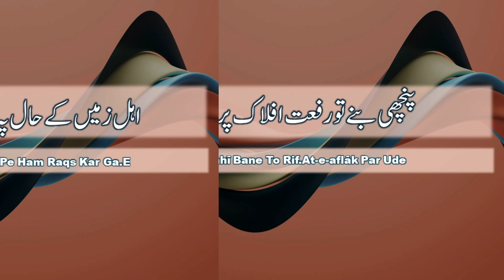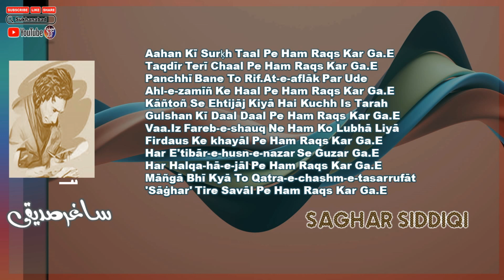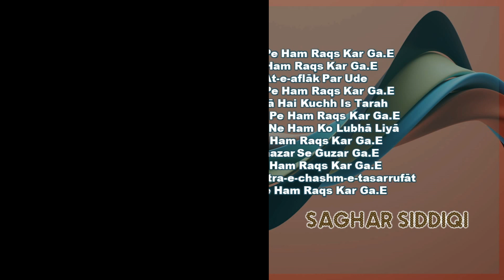Ham Raqs Kar Gae || Saghar Siddique Poetry || Full Short Poetry || Urdu Ghazal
Ham Raqs Kar Gae || Saghar Siddique Poetry || Full Short Poetry || Urdu Ghazal || Urdu Poetry || Urdu Shayari ||  ||    ساغرِ صدیقی     ||     اردو شاعری     ||   کلام ساغرِ     ||

English Lyrics:

Aahan Kī Surḳh Taal Pe Ham Raqs Kar Ga.E
Taqdīr Terī Chaal Pe Ham Raqs Kar Ga.E

Panchhī Bane To Rif.At-e-aflāk Par Ude
Ahl-e-zamīñ Ke Haal Pe Ham Raqs Kar Ga.E

Kāñtoñ Se Ehtijāj Kiyā Hai Kuchh Is Tarah
Gulshan Kī Daal Daal Pe Ham Raqs Kar Ga.E

Vaa.Iz Fareb-e-shauq Ne Ham Ko Lubhā Liyā
Firdaus Ke khayāl Pe Ham Raqs Kar Ga.E

Har E'tibār-e-husn-e-nazar Se Guzar Ga.E
Har Halqa-hā-e-jāl Pe Ham Raqs Kar Ga.E

Māñgā Bhī Kyā To Qatra-e-chashm-e-tasarrufāt
'Sāġhar' Tire Savāl Pe Ham Raqs Kar Ga.E

►  Resource: Rekhta

Urdu Shayari
Iqbal poetry
Ahmad Faraz
Sad quotes in Urdu
Ghalib Shayari
Urdu ghazal
Barish Poetry
Munafiq Shaya
Judai poetry
Allama Iqbal ki shayari
Narazgi poetry
Khamoshi poetry
Faraz Shayari
Urdu lines
Allama Iqbal poetry in Urdu students
Rekhta poetry
Urdu poetry in English
Poetry SMS